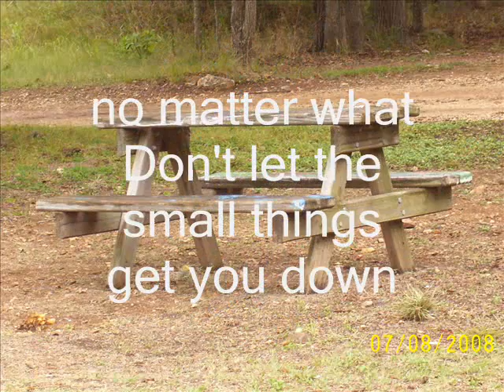High Adventure Slideshow 2008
Lids rock climbing and more!